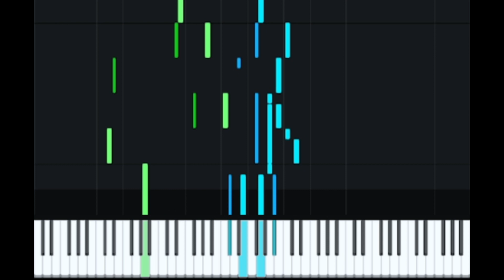As Time Goes Casablanca Piano Tutorial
Se este vídeo ajudou você, não se esqueça de se inscrever para obter tutoriais e partituras das músicas mais recentes, aqui primeiro!
Além disso, por favor, deixe um comentário é  bom saber o que voce pensou do vídeo.